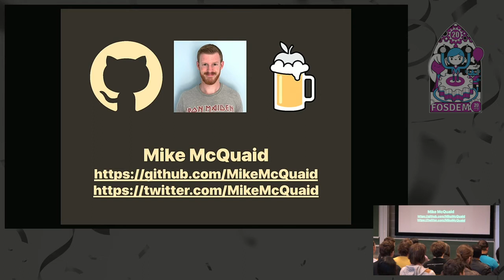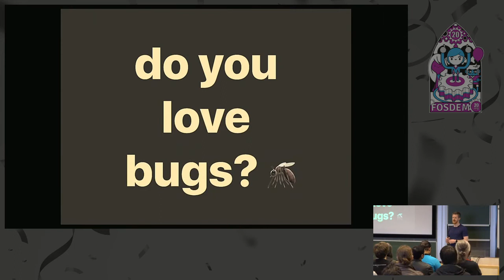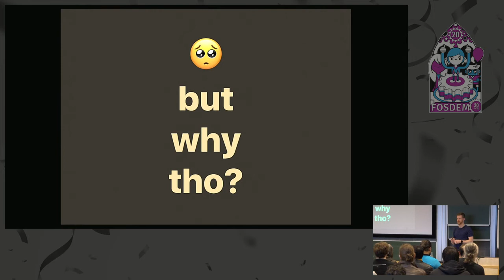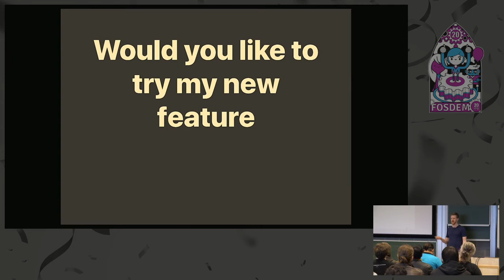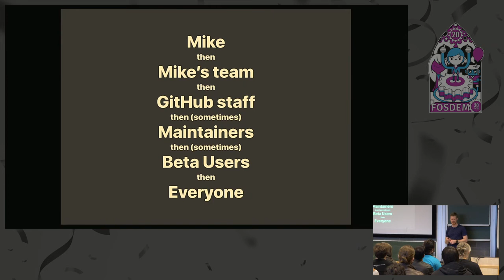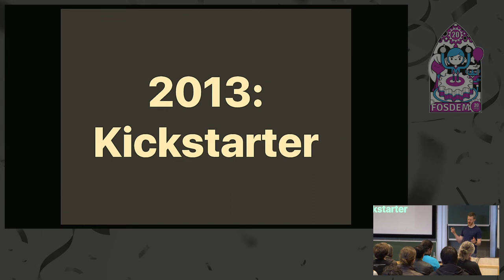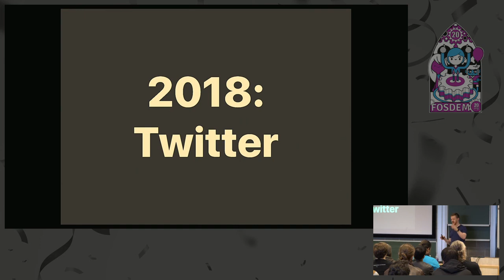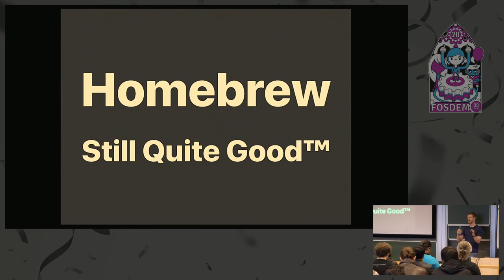Homebrew: Features and Funding